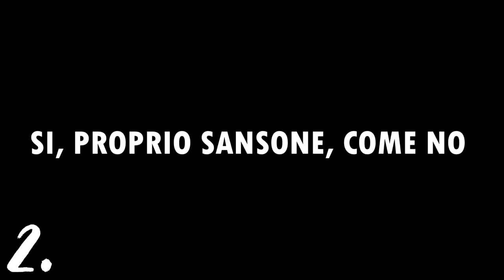10 CURIOSITA' SEGRETE SU MARIA DE FILIPPI | Kevin Ruiz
Se siete curiosi di sapere 10 SEGRETI sulla REGINA INDISCUSSA DELLA TELEVISIONE ITALANA, Maria de Filippi,BASTA PREMERE PLAY!

Vi ricordo di lasciarmi nei commenti:
1 NOME di un PERSONAGGIO FAMOSO per saperne le 10 curiosità
1 NOME di un FILM per saperne 10 curiosità

Spero che il video vi piaccia o almeno vi tenga compagnia, io vi mando un bacione e ci vediamo al prossimo video!